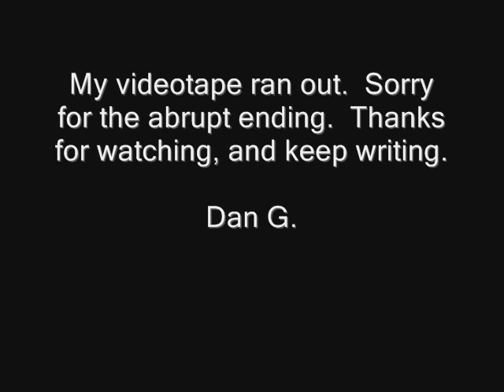Jimmy Buffett's "A Pirate Looks at Forty" Harmonica Lesson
C Harmonica played in 2nd position.   This tune is a great example of "less is more" harmonica playing.  In this video, I try to show you how to play Greg Taylor's harmonica part, but I also stress the idea that it's ok to play more than blues.  Further, sometimes it only takes a little bit of harmonica to make a tune.  Experiment with it, and try to find your OWN way to play over this classic tune.